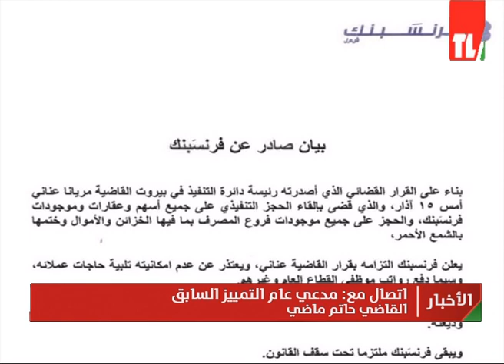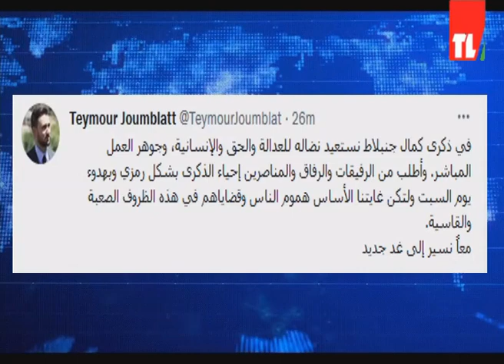نشرة الأخبار -16/03/2022